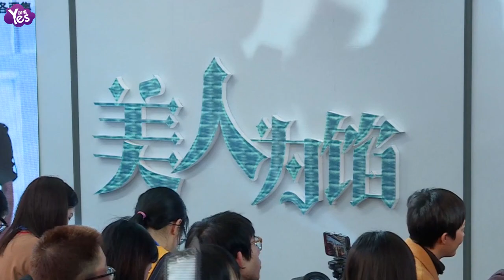【3年前】《美人為餡》第三季雙十二上線 楊蓉連線白宇哽咽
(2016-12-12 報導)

《美人為餡》12月11日在京舉行VIP終極粉絲趴進行慶功，并放出重磅福利，宣佈第三季將于12日上線，主演楊蓉、何奉天、王雨、南伏龍悉數亮相…